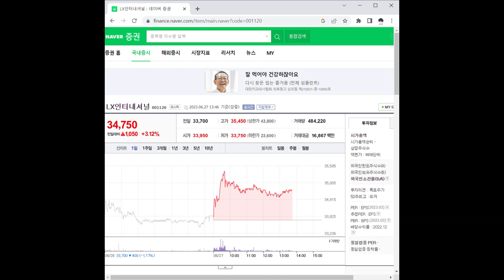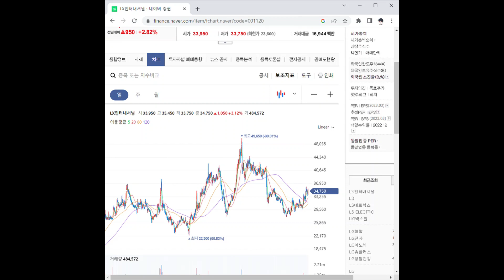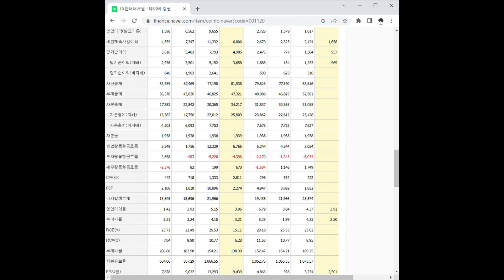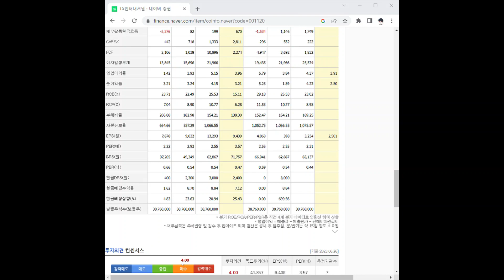001120LX인터내셔널 주가 전망 및 차트 분석